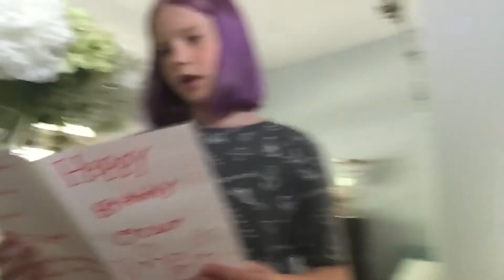Oreos Birthday! ( we announced her real name 😮)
Hey guys and girls today was my BFFs birthday Oreo and in today’s video I can’t believe I forgot her birthday, Just kidding guys I would never but Oreos announced her real name in today’s video, make sure you stay tuned till the end!💖❤️💗￼